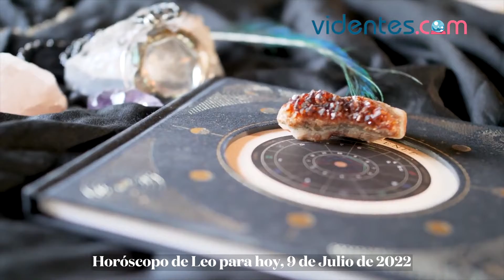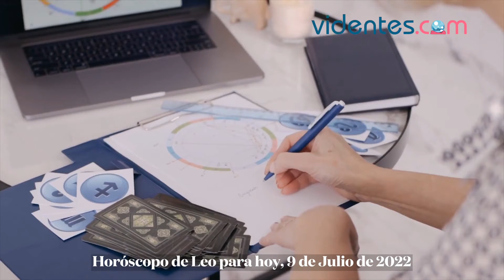HORÓSCOPO DIARIO 🥰☀️🌞 LEO ♌️ SÁBADO, 9 DE JULIO DE 2022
Horóscopo de hoy, sábado 9 de Julio de 2022. El horóscopo para hoy: descubre tu futuro gracias a mi horóscopo diario para ti.